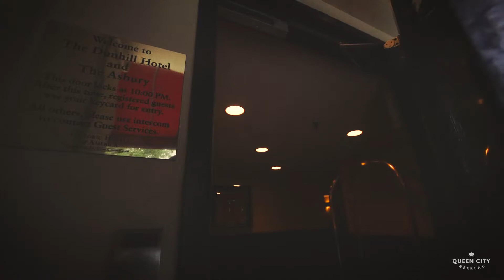Dusty the Ghost at the Dunhill Hotel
For WBTV's Queen City Weekend